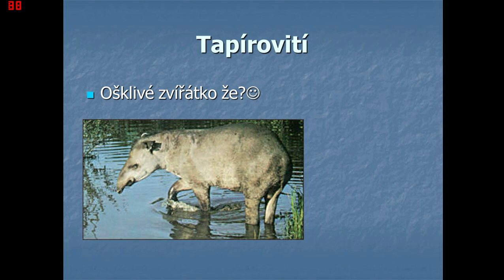Prezentace lichokopytníci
Prezentace ze základní školy do Přírodovědy :D